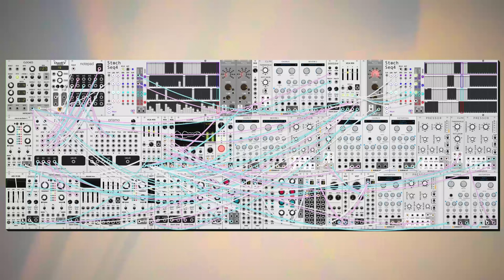dawn bree - by the time i leave again (modular synth ambient)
happy one thousand subscribers! very cool, i'm glad y'all are here :)

it felt like a good day to use just a little bit too much compression. i'm pretty happy with the tone i was able to get out of these today. it sounds much more similar to typical guitar tone. i am really surprised by how much compression you need to pile on to get a tone like that, very crunchy.

in other news, i think that i'm going to stop the daily uploads at the end of the year. i really want to work longer on individual pieces and try to make a small amount of really excellent things now that i understand how everything works. three hundred songs is not bad for a year. anyways i hope you like this one, let me know what you think! :)